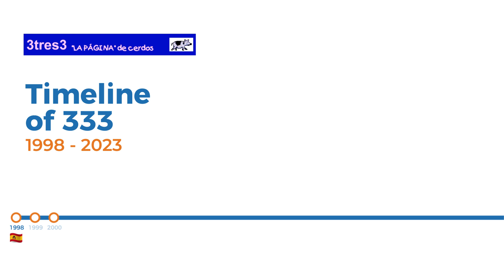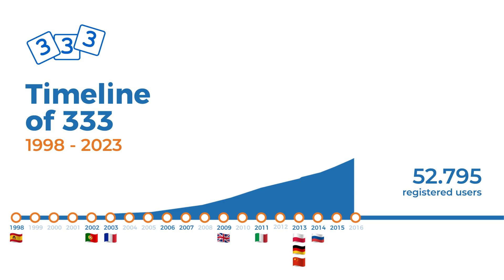333 - Celebrating 25 years!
April 4, 1998 marked the beginning of Pig333's story. Twenty-five years ago, the Spanish edition was born and since then we have continued to grow. Currently, Pig333 is available in Spanish (with specific editions for Spain, Mexico, Argentina, and the rest of Latin America), English, French, Italian, Portuguese (with separate editions in Brazil and Portugal), German, Polish, Russian, Chinese, and Vietnamese.

Over the years we have become the reference website for swine production. Along with a wide range of quality, original, and independent technical content (more than 4,000 articles from over 1,000 authors), we acknowledge the importance of markets with a whole section dedicated to pig and raw material prices from markets around the world and opinion articles by true experts in the economics of swine production. We also report on current events with daily news and offer various tools and calculators to help in day-to-day decision-making on the farm.

Over the past 25 years, we have built the largest community of swine professionals in the world, with more than 120,000 registered users, who can interact in our own social network.

That's not all. During this time we launched the online store (333shop) available in several languages, an online training department (333Academy), and an event planning department, for both face-to-face and online events.

Many thanks to all the contributors and authors for your support and to all the users for your trust throughout the years! We continue working and growing with enthusiasm to serve the community of professionals in the swine industry.